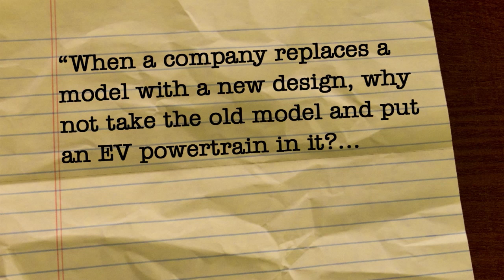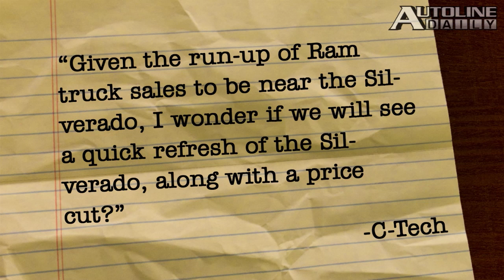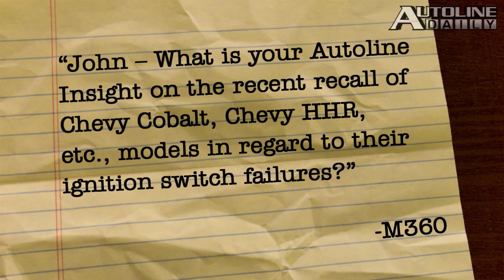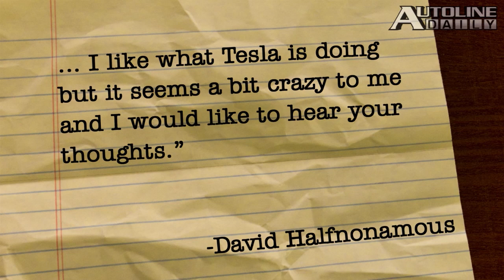Cadillac Could Abandon Alphabet Soup Names - Autoline Daily 1327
- High End Automakers See Sales Fall in China
- Mazda HAZUMI Concept
- GM SUVs New Anti-Theft System
- No More Alphabet Soup for Cadillac
- Ford Reveals New Commercial Trucks